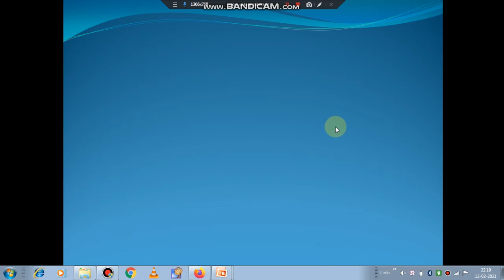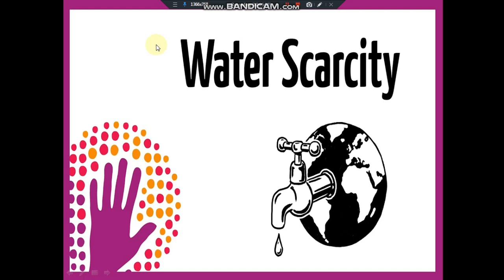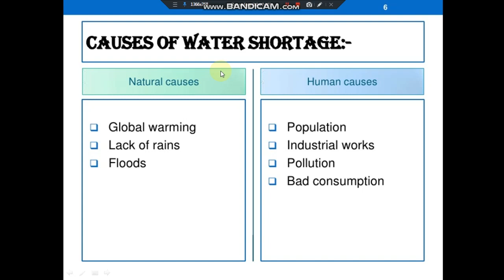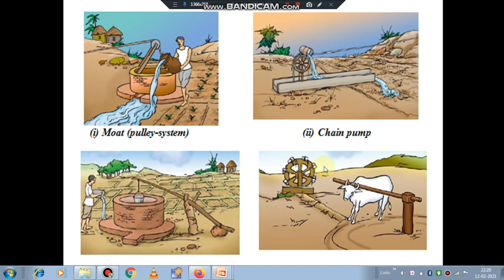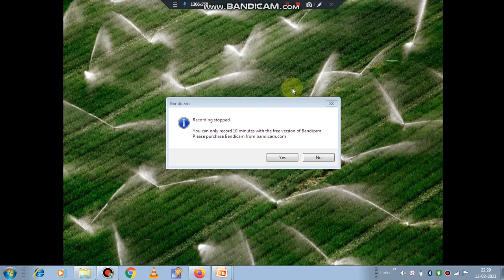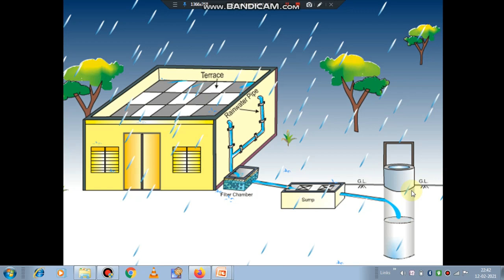water scarcity || conservation of water || Environmental Science ||water crisis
Water is the basic necessity of every human being. But, water scarcity is a major issue that is rising very rapidly in modern-day India. The problem has become so severe that in many states the groundwater has almost dried up and people have to depend on water supply from other sources. In addition, water is one of the most misused commodities that we still waste. It is the central point of our lives but not the central point of our focus.